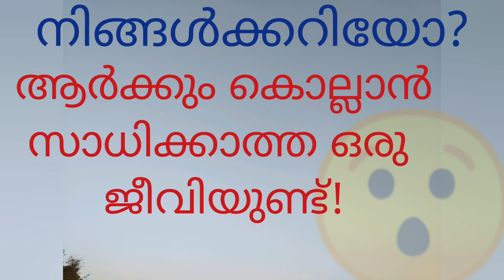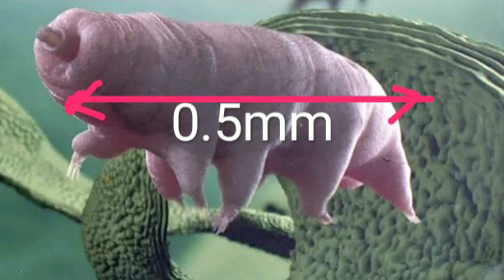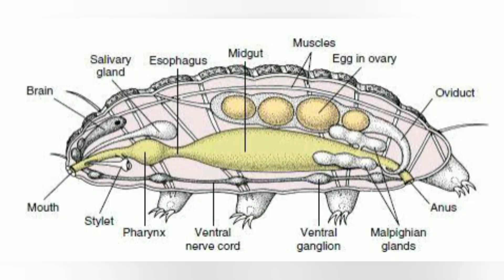എന്തു ചെയ്താലും മരിക്കാത്ത ജീവി! The Best survival ever!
ഏതു സാഹചര്യത്തിലും ജീവൻ വെടിയാത്ത ടാർ ഡിഗ്രേഡുകൾ